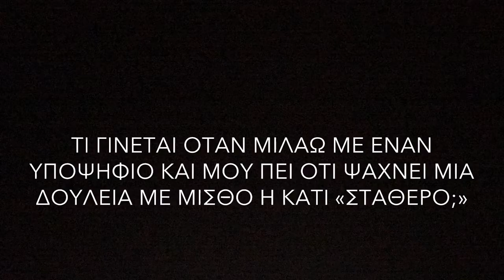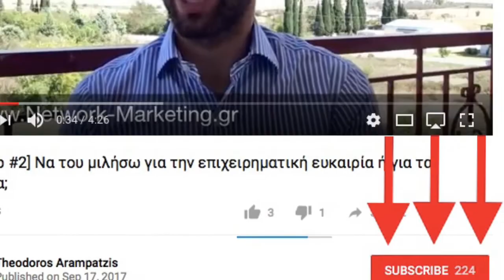[MLM Tip #4] ΤΙ ΚΑΝΩ ΜΕ ΥΠΟΨΗΦΙΟΥΣ ΠΟΥ ΛΕΝΕ «ΨΑΧΝΩ ΓΙΑ ΔΟΥΛΕΙΑ»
ΤΙ ΚΑΝΩ ΜΕ ΥΠΟΨΗΦΙΟΥΣ ΠΟΥ ΛΕΝΕ «ΨΑΧΝΩ ΓΙΑ ΔΟΥΛΕΙΑ» [MLM Tip #4]  // Σε αυτό το βίντεο, απαντάω στην ερώτηση για το τι κάνουμε όταν ο υποψήφιος μας λέει ότι ψάχνει για «δουλειά» ή κάτι με μισθό.